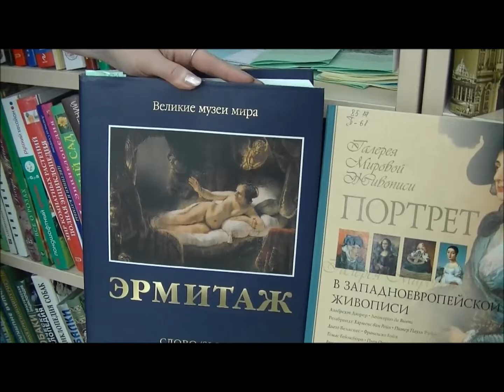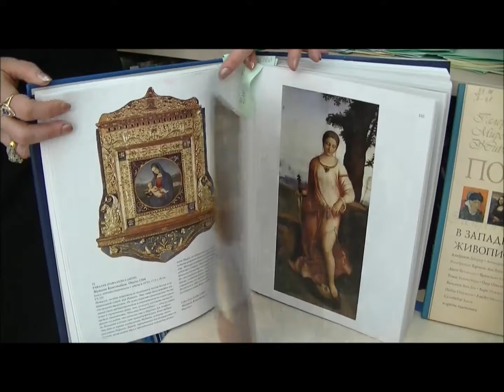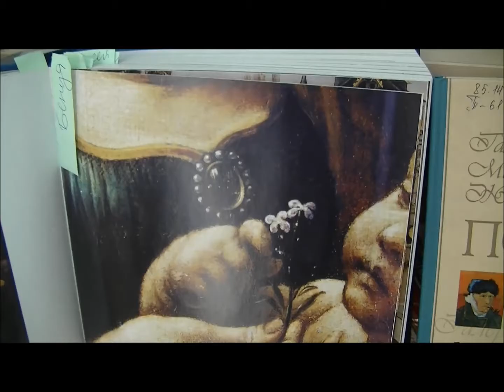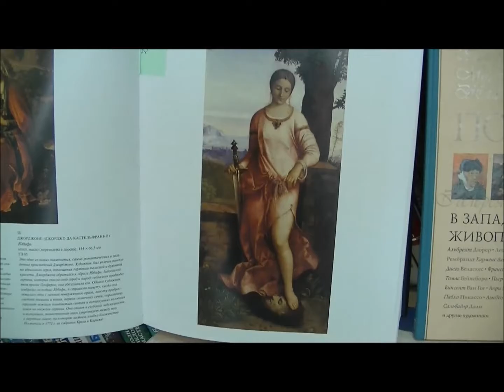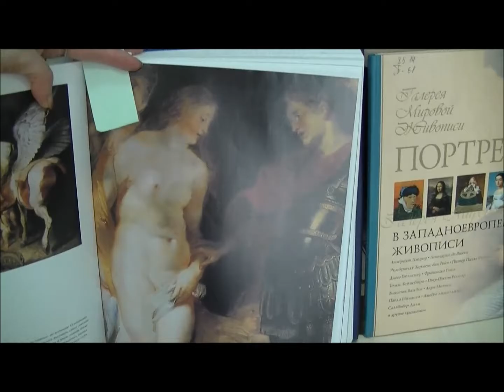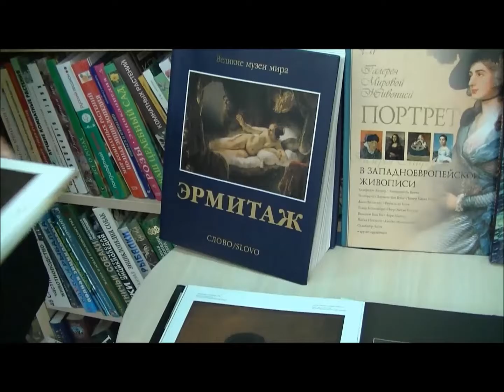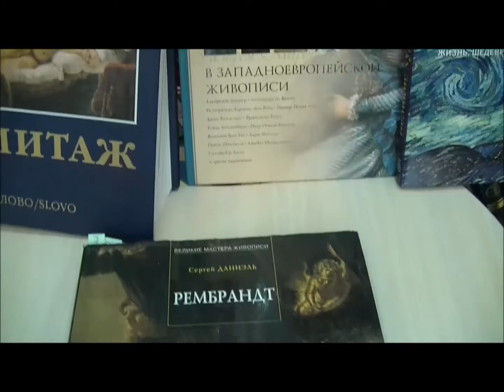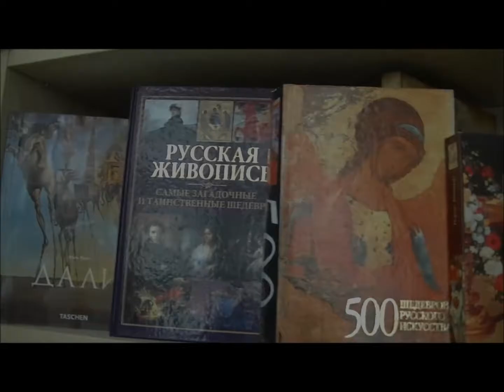"Встречи у книжной полки", выпуск 5. "Эрмитаж"